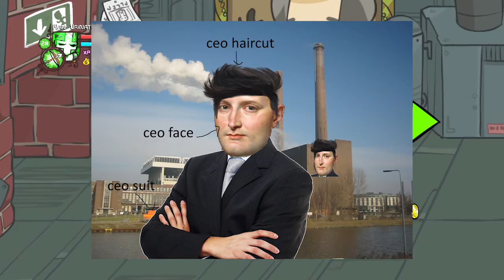NAPOLEON FACTORY! - Castle Crashers Episode 4 Ft. Spades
He's not really Napoleon